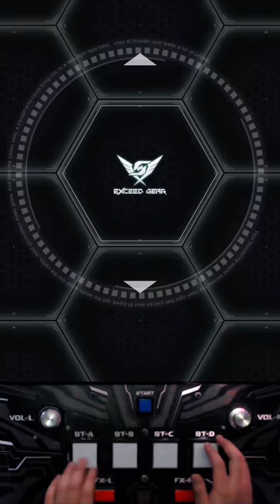逆月 MXM 990